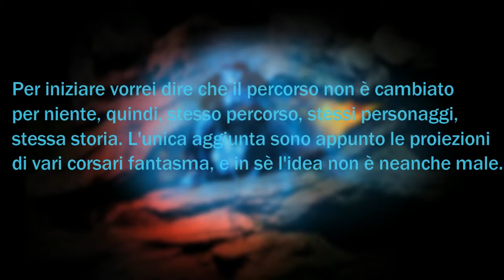I Corsari: la vendetta del fantasma Cosa ne penso? TalkAboutGardaland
Nel video dico cosa penso della novità 2018 di Gardaland. Io mi aspettvo molto di più e voi?